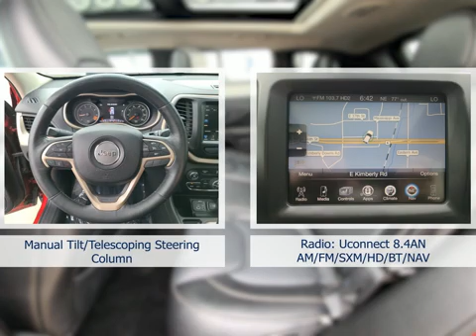Check out this 2015 Jeep Cherokee P4834 Dahl Ford Davenport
This 2015 Jeep Cherokee comes in amazing condition and comes with 149581 Miles.  Other features include Antilock Brakes Heated Steering Wheel Audio Controls On Steering Wheel Auxiliary Input Backup Camera Bluetooth
Sport Utility 2WD Sport Utility Vehicles 4 Cylinder Engine Deep Cherry Red Crystal Pearlcoat Gasoline Fuel 31 Automatic to name just a few.